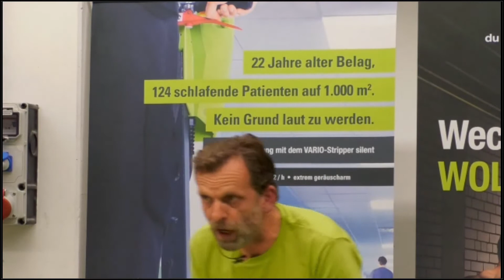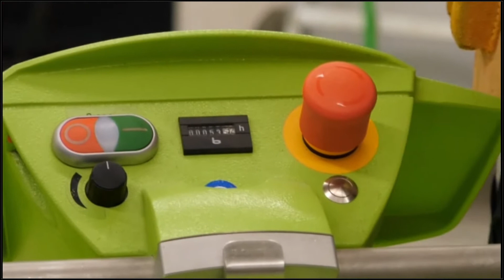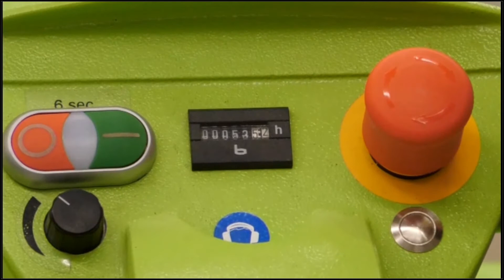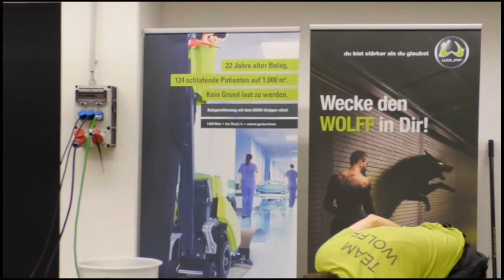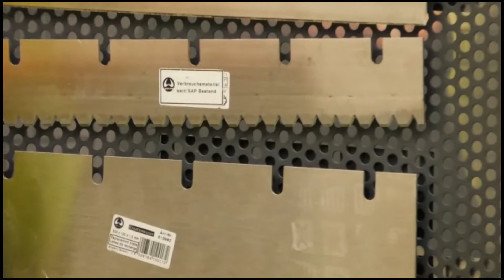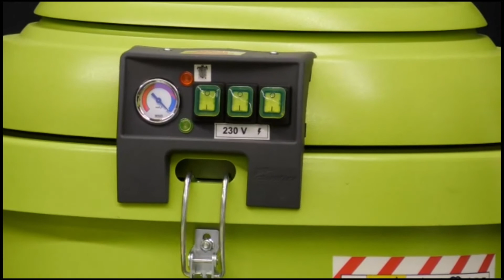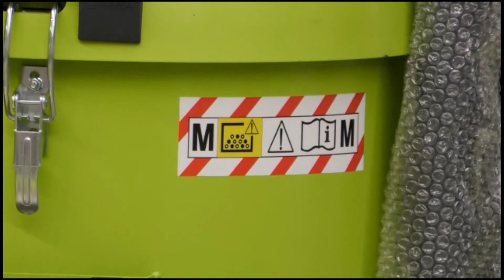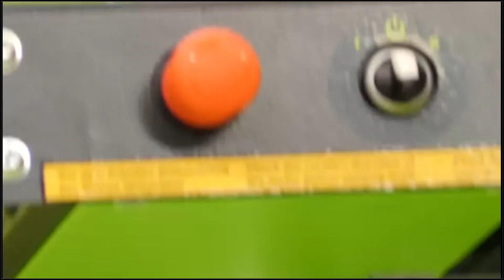Bodenbelagsentfernung und Untergrundvorbereitung | Wolff Web Seminar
Erfahren Sie, wie man durch den Einsatz des Biturbo-Strippers auch schwer verklebte Bodenbeläge einfach und schnell entfernen kann. Des Weiteren zeigen wir Ihnen, wie Sie mit unseren Maschinen und den passenden Diamanten zu einer perfekten Untergrundvorbereitung gelangen.